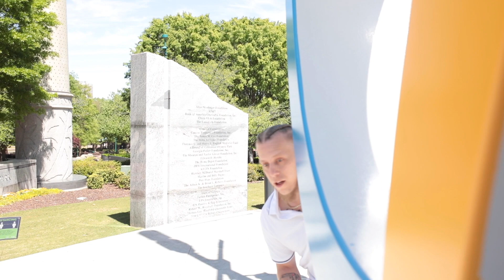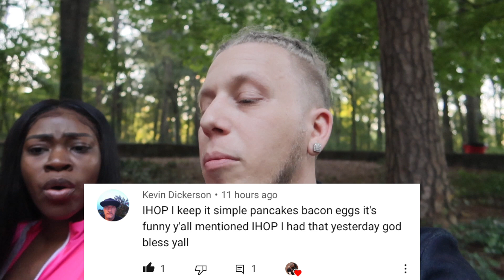*VLOGTOBER DAY 7* THIS WHERE IT ALL STARTED...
Comment PnP Gang Below

Make sure you watch til the end because we shout one of our supporters out at the end of every video!
We dropping new videos EVERYDAY at 4 PM eastern time!!

Before you go, there's 3 things you need to do….

3. Tap on that bell to receive notifications everytime we post a new video 🛎